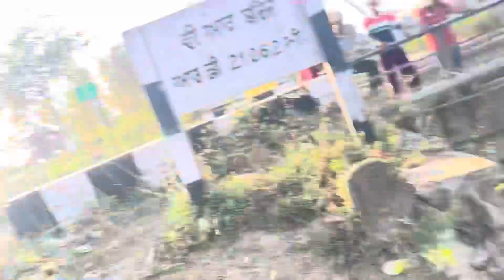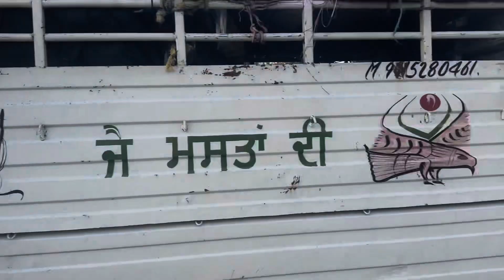Part 1 Yatra shri anandpur sahib (ਪਹਾੜਾ ਚ ਗਏ )